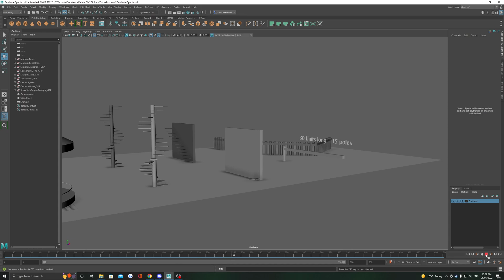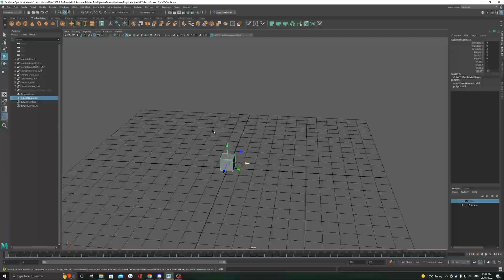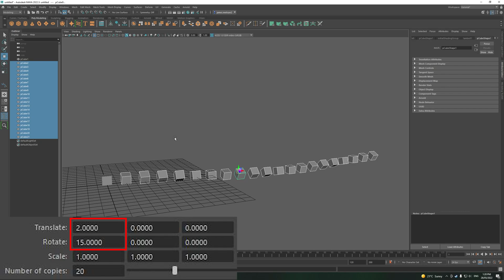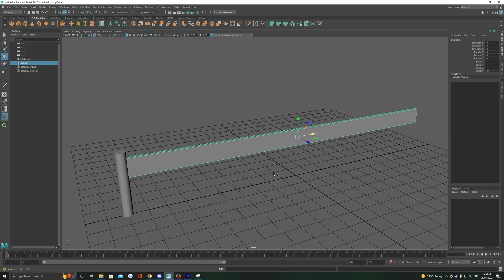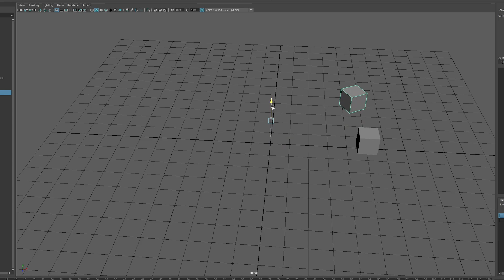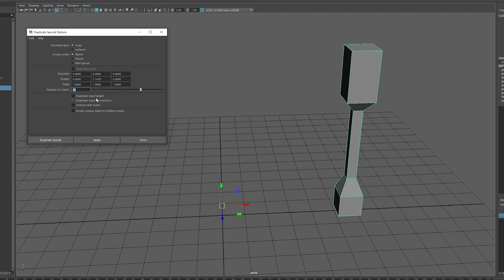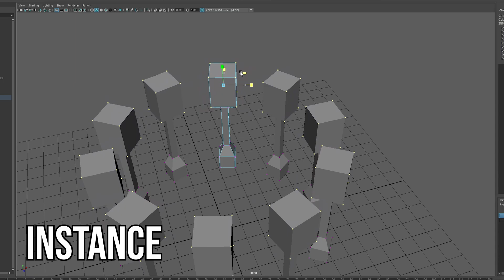Maya - Distribute Objects with Duplicate Special & Duplicate with Transform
How to use Autodesk Maya 2022's Duplicate Special and Duplicate with Transform Tools to uniformly duplicate objects in the 3D scene.

00:00 Intro
00:12 Duplicate With Transform
01:16 Duplicate Special
01:55 Duplicate Special Examples
03:00 Modular Objects Using Duplicate Special
04:00 Editing The Pivot For Radial Duplication Around a Point
05:31 Copy vs Instance